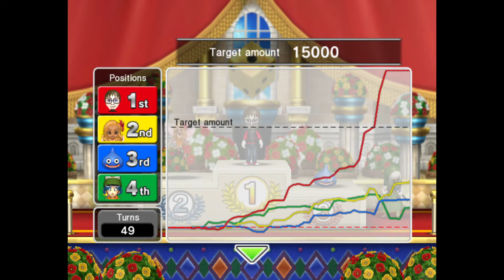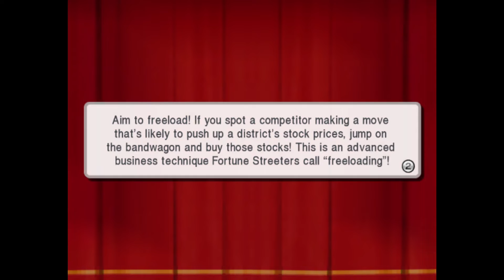Let's Play Fortune Street - The Observatory (Part 3 END) - Observable Overkill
We're well ahead by now, but can we do more and just overthrow things? Well, only time will tell.